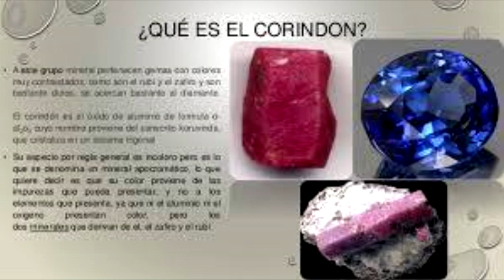UNAM MOQUEGUA Descripción de los Minerales (Corindon)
Propiedades físicas y químicas del mineral.